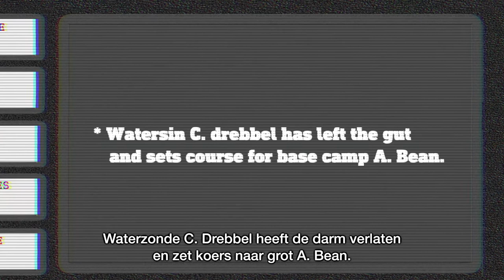PURC 30 "C Drebbel and the mega fart"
After three weeks the batteries of the water sin C. Drebbel begin to run out and it is necessary that he return to the base camp in the cave A.Bean.